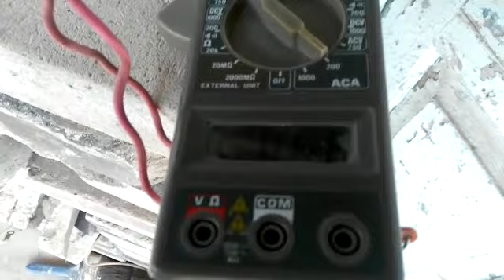CERAMIC JACKETS HEATERS, DRUM HEATERS BEND HEATER for Boilers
CERAMIC bend Heater, DRUM HEATERS upto temp1150°C for high temp Boilers used as a jacket Heater, easy installation/ replacement.